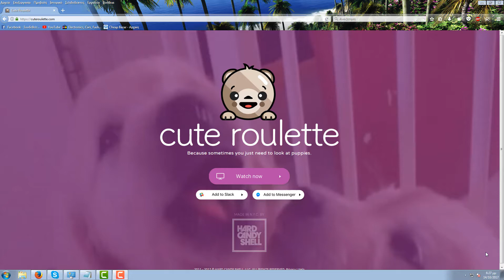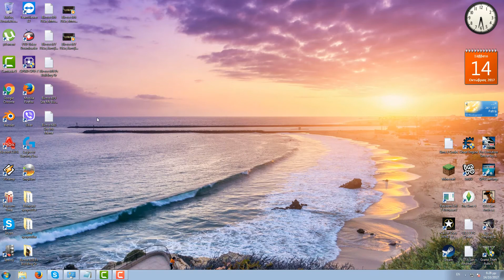Βίντεο 679 Site Με Βίντεο Απο Χαριτωμένα Ζωάκια